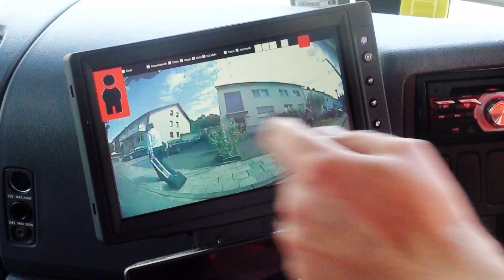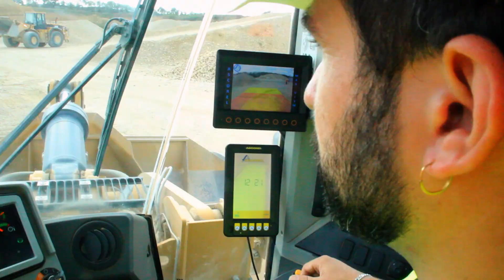3D camera systems for mobile machines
The O3M 3D sensor for mobile applications captures the surroundings of mobile machines three-dimensionally and allows versatile use: Thanks to ifm's patented PMD time-of-flight principle, the distances to the different objects in the detection zone can be determined, making the 3D Smart Sensor your ideal assistant on agricultural machines, municipal vehicles or construction machines.